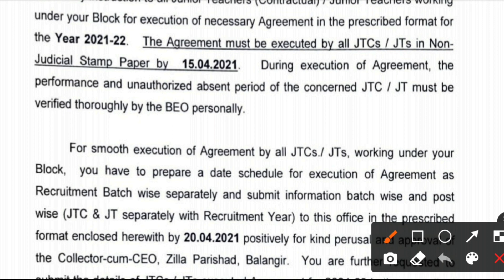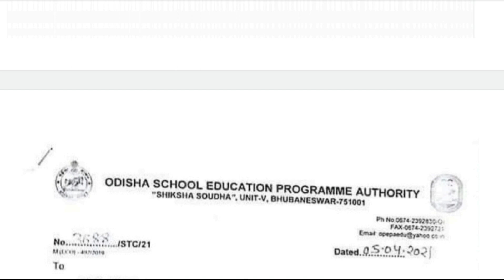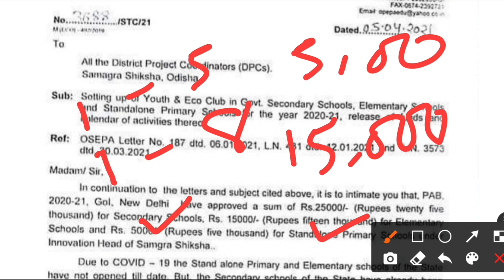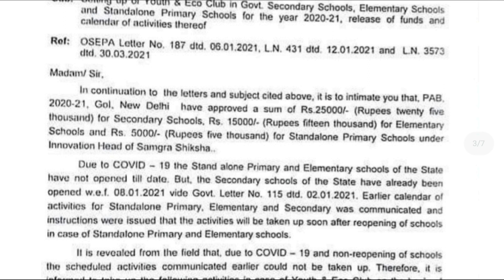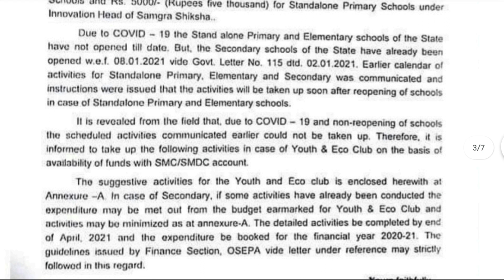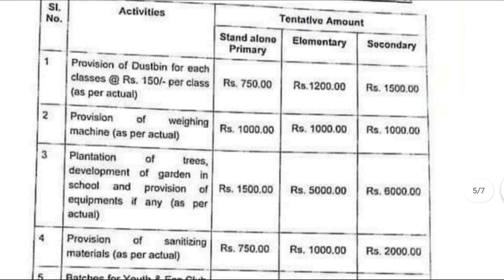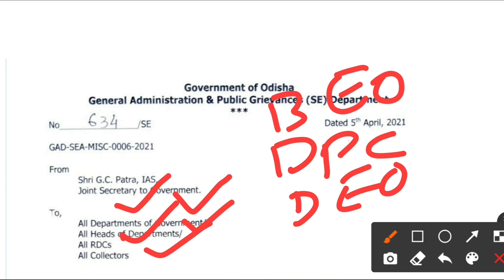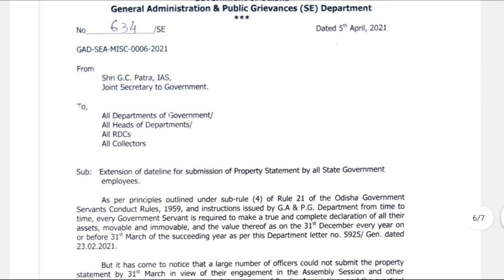Primary School Has Not Opened Proof Containing Osepa Letter || FUNDS Activities || 25 Days Left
Hi
I am Manas Welcome You to Your Favourite Most Lovable Youtube Channel Math Guru Odisha

You Get On This Video  -
👉Odia news today
👉PAB approved Fund
👉Eco Club Fund allocation for primary,upper primary & Highschool
👉 Regularisation of teachers
👉Holiday for government students
👉property statement date extended
👉current school news
👉property statement for government employees
👉Daily news
👉Property statement
👉Eco club activities
👉School closing news
👉Eco club Funds allotments

Support Us Watch Our Various  Videos

ଶିକ୍ଷକ ଙ୍କ ଦାୟିତ୍ୱ ବଢିଲା || ବିଦ୍ୟାଳୟ ର ଆଧାର କେନ୍ଦ୍ରରେ ଶିକ୍ଷକ ଙ୍କ ଭୂମିକା || Osepa Letter No - 2714 || .

Compulsory Retirement ସୁପ୍ରିମ କୋର୍ଟ ଙ୍କ ର  ଐତିହାସିକ ନିଷ୍ପତି || Retirement Latest News Update ||

ମହଙ୍ଗା ଭତ୍ତା  ଦେବାକୁ ପ୍ରସ୍ତୁତ ହେଲେ କେନ୍ଦ୍ର ସରକାର !ଏତିକି ମାସ Arrear ନେବାକୁ କର୍ମଚାରୀ ସଙ୍ଘଠନ ର ଦାବି

ପ୍ରାଥମିକ ବିଦ୍ୟାଳୟ କେଉଁ ଚିଠି ଆଧାର ରେ ଖୋଲିଲା || ଦରମା ବନ୍ଦ ଭିତ୍ତିହୀନ|| ସକାଳୁଆ ବିଦ୍ୟାଳୟ ସମୟ ର ପରିବର୍ତ୍ତନ

Keep Support Us. Keep Loving Us